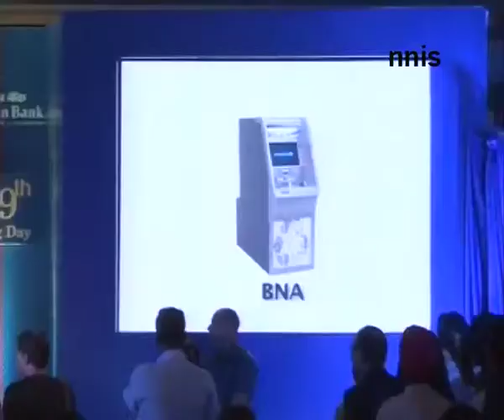Present Level Of Npas Is Unacceptable Jaitley